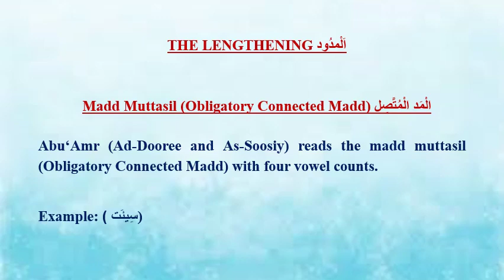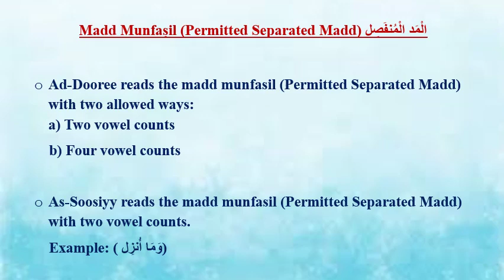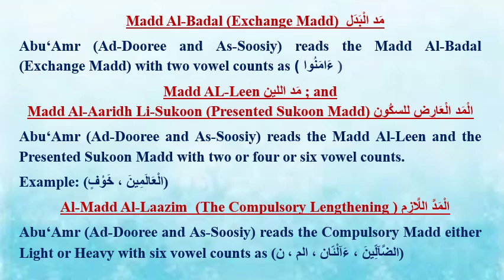Abu 'Amr-Lesson 5-The Lengthening